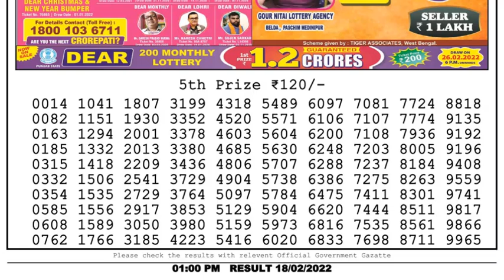Dear Lottery Sambad 1pm today 18.02.22 Nagaland State Lottery Result